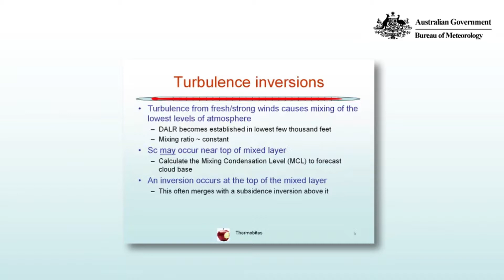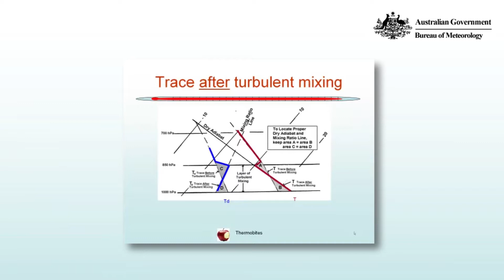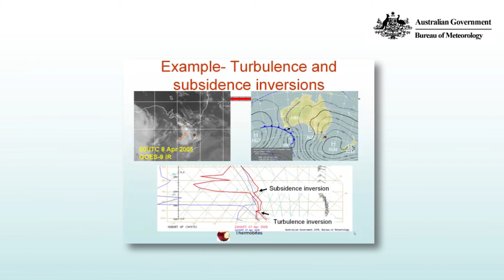Turbulence Inversions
Thermobytes: Atmospheric thermodynamics by Mick Pope, Australian Bureau of Meteorology